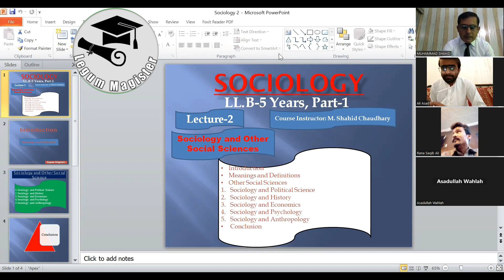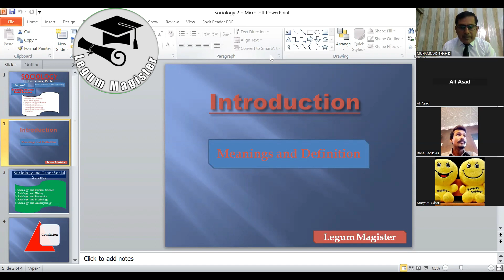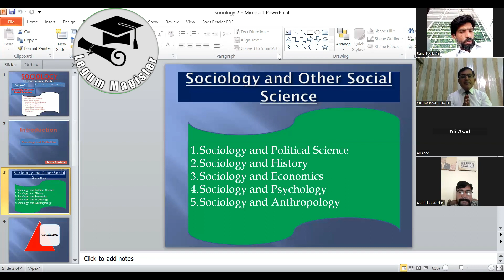Sociology and other Social Sciences | Relationship between Sociology and other Social Sciences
Mr. Muhammad Shahid Chaudhary Advocate | Professional Speaker, Trainer & Teacher. He's a Professional in the field of Law & Prestigious Advocate serving in the High Court Bar Association Multan. He's Intellectual & a man of letters and an esteemed Teacher.
In this lecture, we discuss the Meanings, Definitions, What is the relationship between Sociology and other social sciences.

shahid Chaudhry,
legum magister,
world history,
sociology and other social sciences in Urdu,
social science,
social sciences,
sociology optional for upsc,
nature and scope of sociology,
sociology optional syllabus,
upsc sociology optional,
scope of sociology in hindi,
sociology optional strategy,
sociology optional for upsc in hindi,
sociology,
Sociology and other Social Sciences,
Comparison with other social sciences